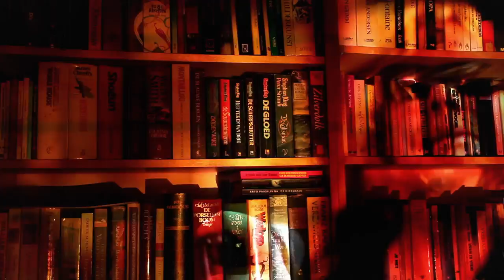LunaQ - Way Down (official video) [HD]